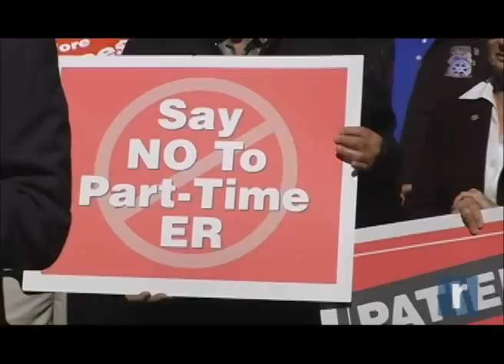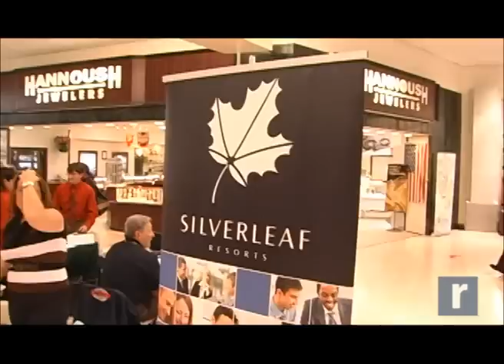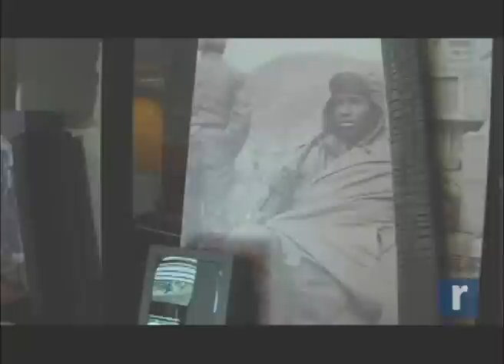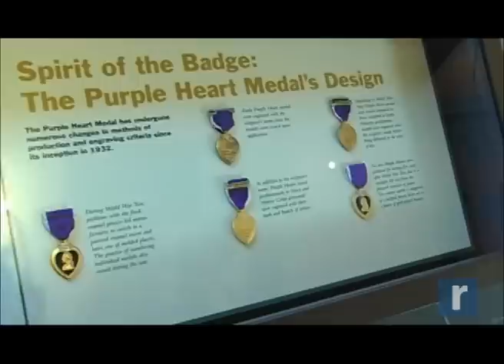Record Newswatch January 24, 2014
NEWSWATCH: NJ man indicted for killing pet dog with bow and arrow in front of owner
Featured in today's Record Newswatch - an Ulster County official arrives at the Post Office just in time to send off an approved resolution that will bring the county an estimated $22 million in sales tax revenue; a New Jersey man is indicted for shooting a killing a dog with a bow and arrow in Pine Bush and Orange and Dutchess counties lost an estimated 41 hundred private sector jobs in 2013